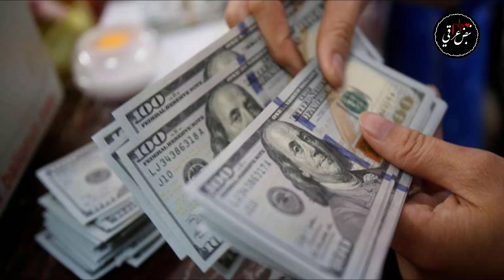قطع شارع السعدون وسط بغداد بسبب حادث سير مروع |القاضي زيدان: الاستقلال التام للقضاء هو الضمان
ائتلاف النصر يعرب عن استغرابه لتأويل مقاصد تصريحات حيدر العبادي الأخيرة,بالوثيقة.. القضاء العراقي يبرئ أحد أفراد عائلة صدام حسين ونجل طارق عزيز من مجزرة "سبايكر"نبض_عراقي

🔴 شكرا لك على المشاهده , فعّل زر التنبيهات ( 🔔 ) لكي تصلك الفيديوهات الجديده على طول!
🔴 ققناتنا اخبارية محلية عالمية

تنشر الخبر من المصدر. قناة اخبار الساعة العاجلة/ اخبار العراق العاجلة